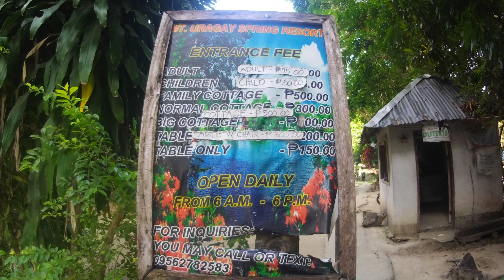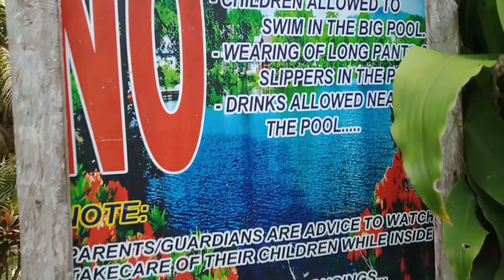Mt. Uragay Spring | Carmen Cebu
Celebrating my tiyo's birthday.